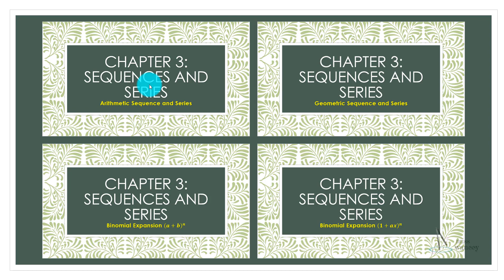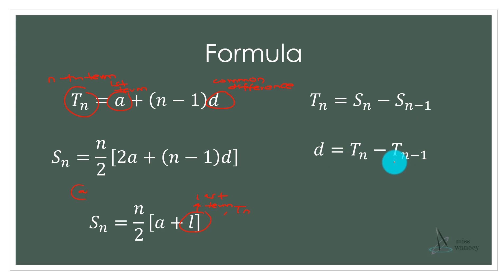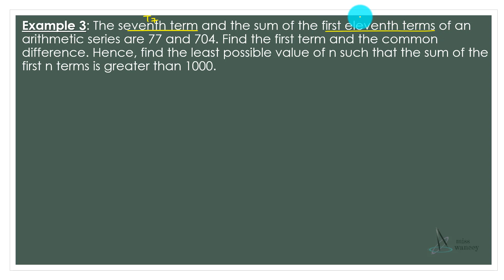Arithmetic Sequence and Series